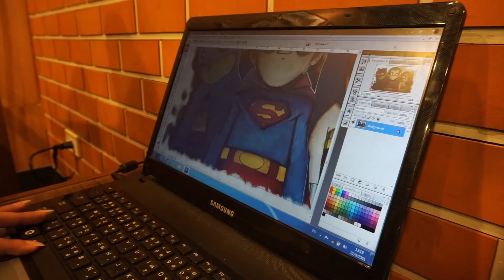Nancy teaching Kevin Photoshop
Nancy teaching Kevin, Photoshop was so much fun. Nancy taught me Photoshop for about one and a half hours and then I taught Nancy English for her job. Nancy studied Photoshop in school for 3 years and has years of experience. So we came to an agreement to help each other. I wanted to learn more of Photoshop and Nancy was happy to help me. I gave Nancy her homework and she gave me my homework for the next time we will meet up again.